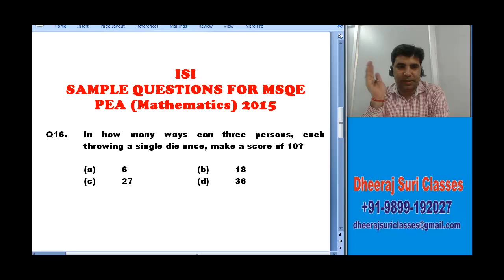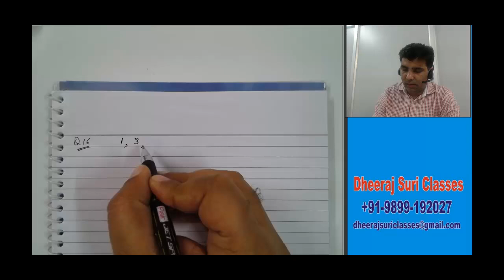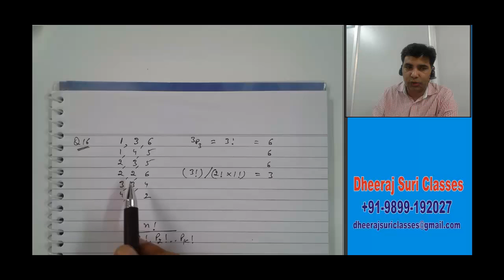ISI MS(QE) 2015 Solutions PEA Q16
MA Eco Entrance

Exam Pattern and Eligibility Criteria for MA Eco Entrance